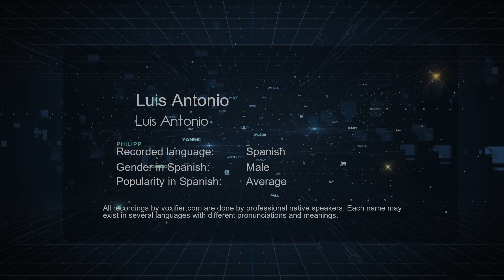How to Pronounce Luis Antonio (Luis Antonio) in Spanish - Voxifier.com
This is the Spanish pronunciation, gender, and phonetics recording of the name Luis Antonio (Luis Antonio). The same name may exist in other languages with different pronunciations. Check the meaning of name along with other possible pronunciations or similar names for free Voxifier uses the help of expert linguists to simplify pronunciations by replacing some special sounds with sounds more commonly available across all languages.